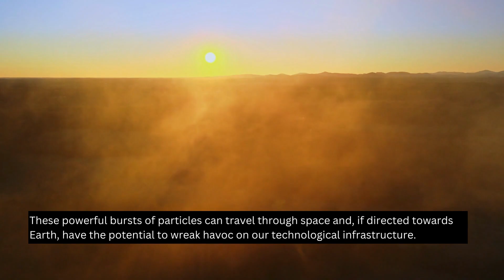End of the Internet is near | By 2025 | How and Why?